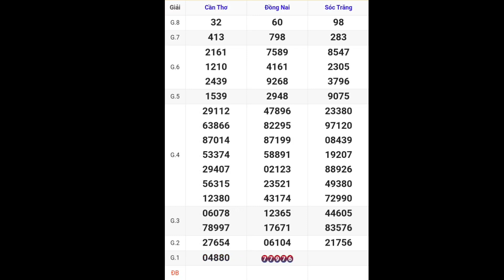XSMN • Quay Thử Kết Quả Xổ Số Miền Nam P8 Hôm Nay 06-12-2023 xs đồng nai, cần thơ, sóc trăng